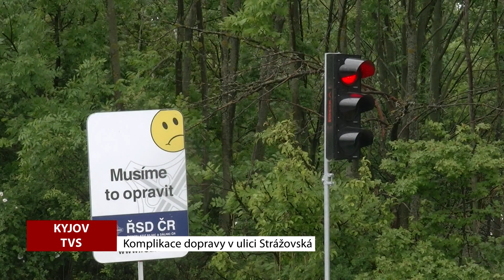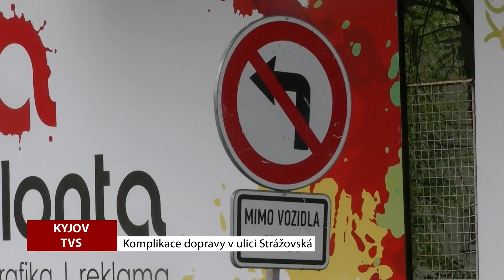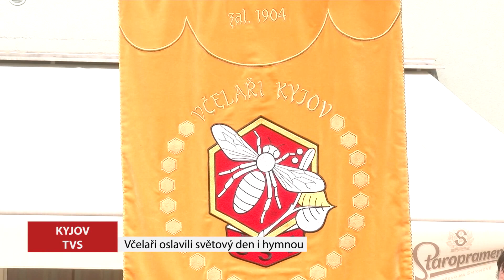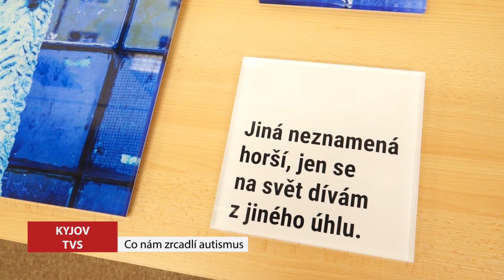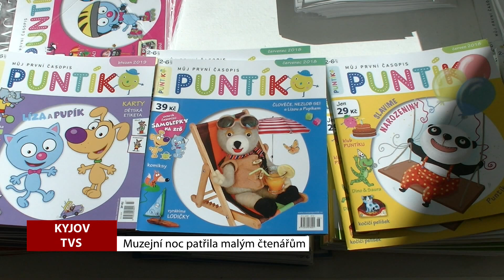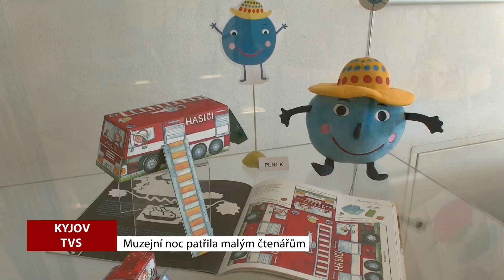TVS Kyjov 25. 5. 2019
Komplikace dopravy v ulici Strážovská / Slavnostní otevření Lesoparku U Vodojemu / Včelaři oslavili Světový den včel i hymnou / Co nám zrcadlí autismus / Muzejní noc patřila malým čtenářům